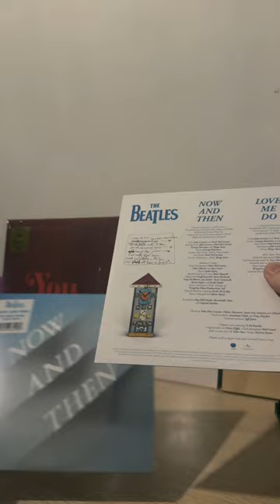Now and Then. The Beatles.